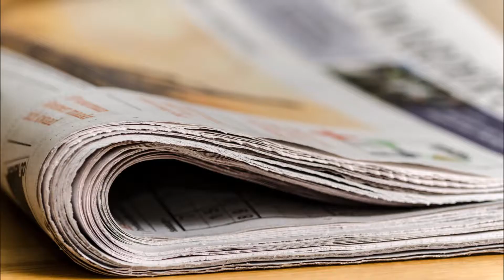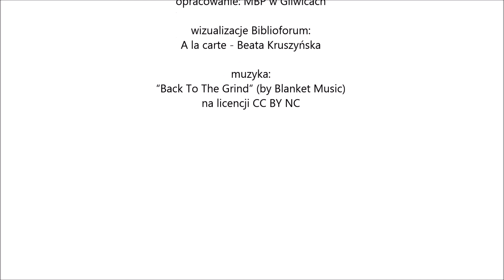Biblioforum - punkt biblioteczny Miejskiej Biblioteki Publicznej w Gliwicach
Miejsce, gdzie można wypożyczać zbiory, czytać prasę, grać w planszówki lub na konsoli, odpoczywać, spotkać się z innymi. Zapraszamy 7 dni w tygodniu.

Biblioforum
Gliwice, ul. Lipowa 1
poziom +2